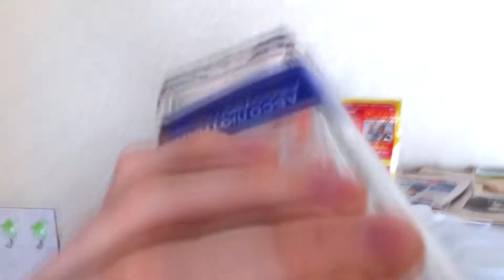СДЕЛАЛА ПОДАРОЧЕК 🎁📱 ¦Красавица и Чудовище¦ Выпуск 59